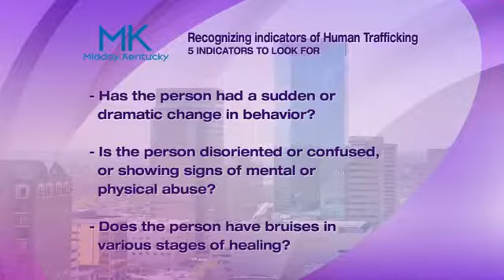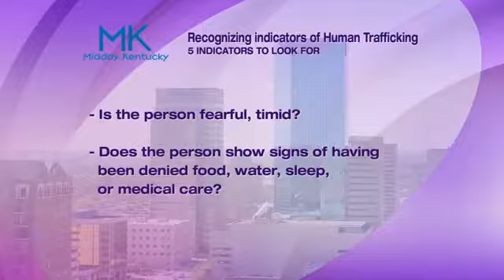Unshackled By Love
A Trauma-Based Rehab safe house for women.